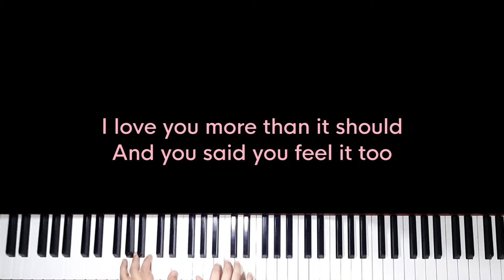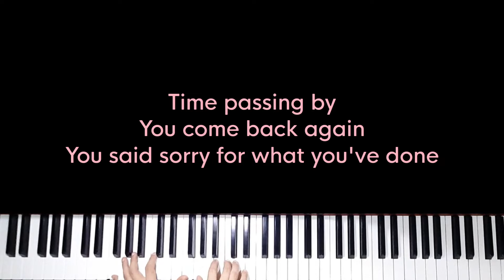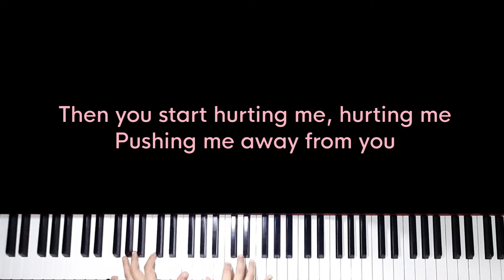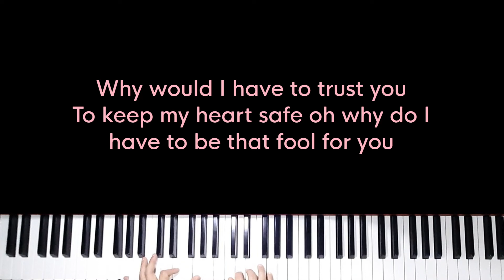Losing Us. - Raissa Anggiani (Piano Karaoke) - Instrumental Acoustic Cover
Original Music by Raissa Anggiani